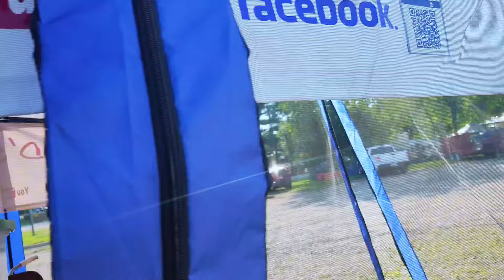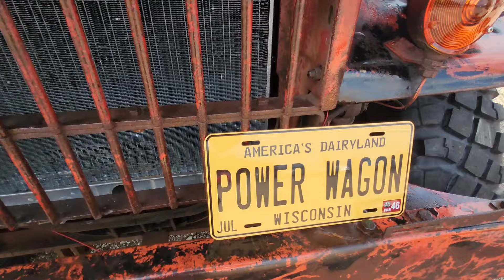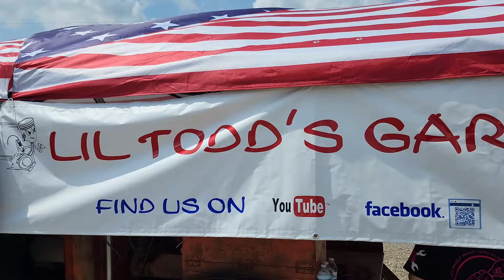Live Clear coat on the Power Wagon at the Iola Car Show. What a great weekend meeting 100s of people